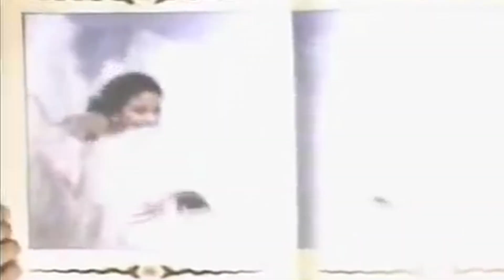Pelotazo Videomix (Version 2)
Created with DaVinci Resolve Studio 18.

TRACKLIST:

- Scooter - Hyper Hyper.
- The Outhere Brothers - La La La Hey Hey.
- Nicki French - Total Eclipse Of The Heart.
- Double Vision - Knockin'.
- Dr Alban - Let The Beat Go On.
- Newton - Streamline.
- La Bouche - Sweet Dreams.
- Ice MC - It's a Rainy Day.
- Bass Bumpers - Good Fun.
- Limahl - Never Ending Story.
- DJ Sylvan - Thank You.

Mixed by DJ Dimas & J. Martínez
Paradance / BMG Ariola (Spain)

Non-commercial use.